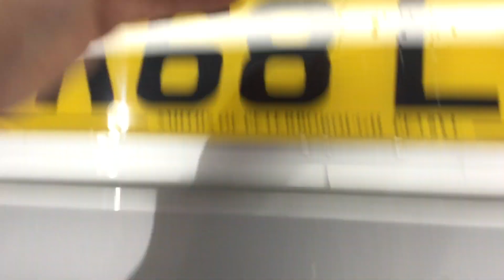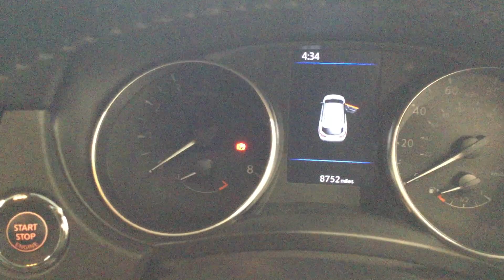2018 Nissan Qashqai DIG-T TEKNA PLUS DCT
2018 Nissan Qashqai DIG-T TEKNA PLUS DCT
8752  Miles